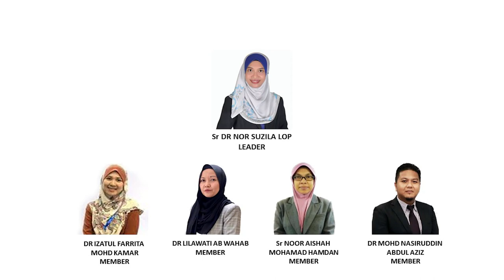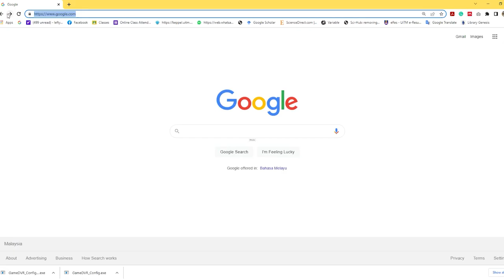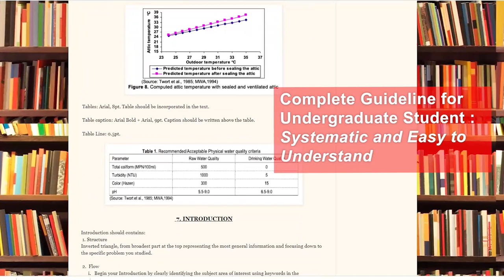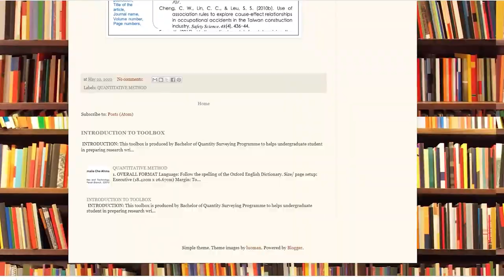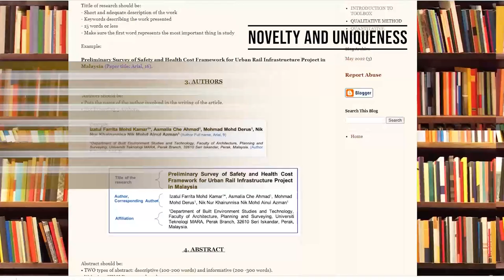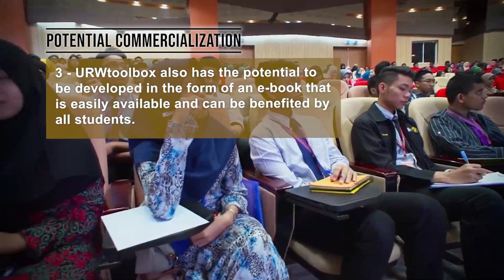UNDERGRADUATE RESEARCH WRITING TOOLBOX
INNOVATORS 2022

Title: UNDERGRADUATE RESEARCH WRITING TOOLBOX
Category: CONTENT DEVELOPMENT

Team Leader:
SR DR NOR SUZILA LOP

Team Members:
1) Dr Izatul Farrita Mohd Kamar
2) Sr Noor Aishah Mohamad Hamdan
3) Dr Mohd Nasiruddin Abdul Aziz

Organization:
Universiti Teknologi MARA Perak Branch